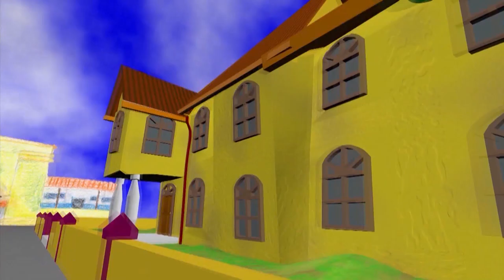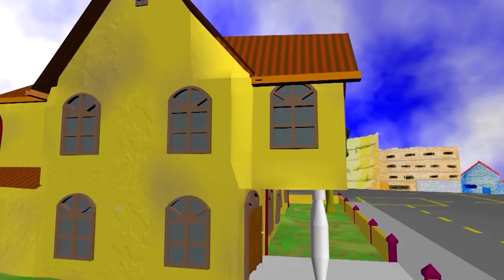LA PENSIÓN- EP. ENGAVETADOS- especial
Una nota de doña Tere llega a los hombres de la Pensión como un balde de agua fría. Las mujeres de la casa decidieron irse y así dar más espacio a ellos para  evitar el contagio de un virus que ronda por todo el país. Ante tal evento, la reacción exagerada de Tony no se hace esperar. Camacho al ser el más sensato, toma las riendas de la casa y distribuye las funciones para mantener el orden y aseo tanto en la casa como en el abastecedor. Por suerte, y para tranquilidad de Isidoro, Azucena quien iba para San Carlos a quedarse donde Mita, decide regresar  pues no quiere contagiar a su mamá.
La importancia de estar bien informados se hace evidente en las medidas incorrectas y exageradas de Tony y la falta de interés de Arturo.
¿Podrá Tony implementar el teletrabajo con su compañera Antonella? ¿Lograrán hacer entrar en razón a Arturo para que mantenga las medidas de higiene adecuadas?